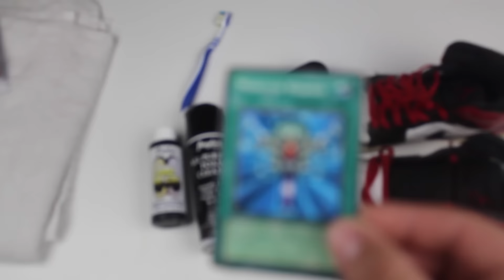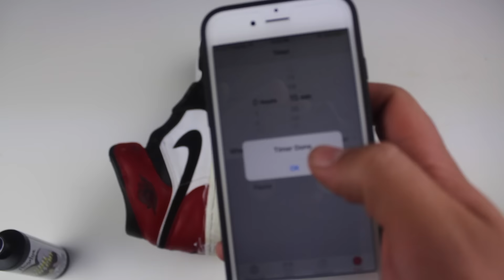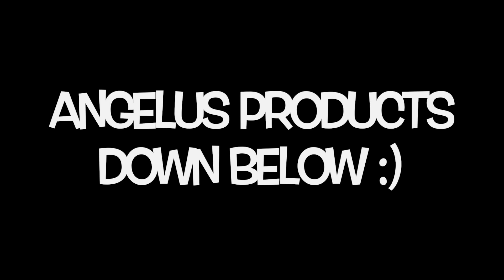Cleaning Jordan Old Love 1's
Songs:
Chance The Rapper - Favorite Song
Chance The Rapper - Juice
Chance The Rapper - Nostalgia